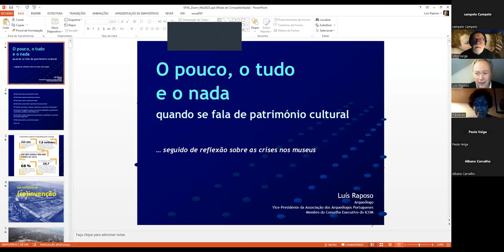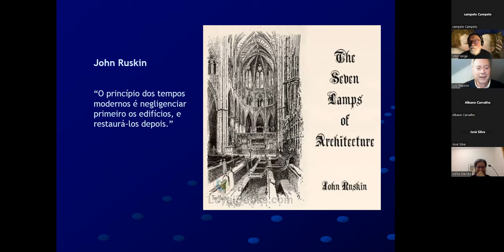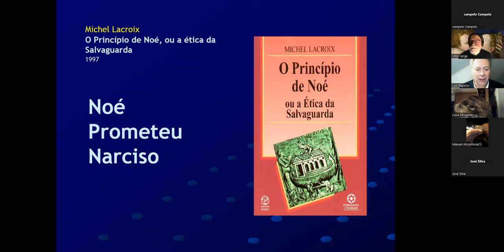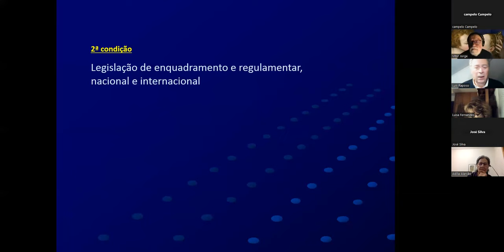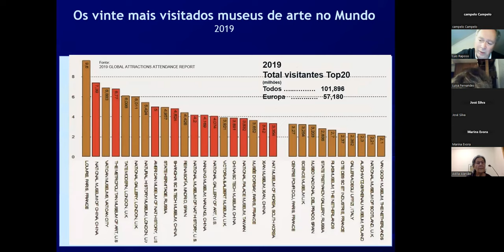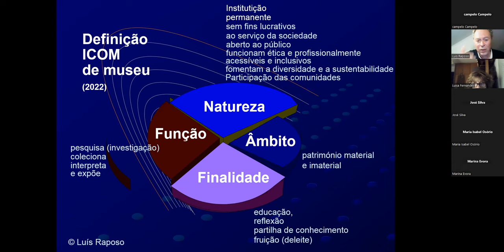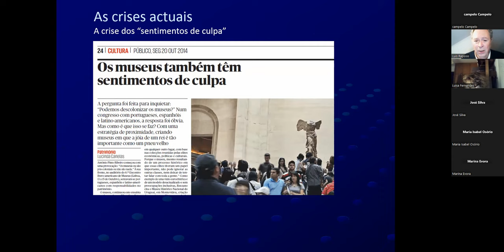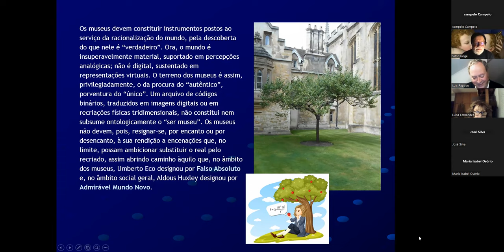Conferência: "O pouco, o tudo e o nada quando se fala de património cultural…… "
A Associação
SOCIEDADE PORTUGUESA DE ANTROPOLOGIA E ETNOLOGIA – SPAE (Porto)

Organizou a palestra, de acesso livre, por zoom

no
Dia 27 de março de 2023, às 21,30 h
sob o tema:

O POUCO, O TUDO E O NADA QUANDO SE FALA DE PATRIMÓNIO CULTURAL... SEGUIDO DE REFLEXÃO SOBRE AS CRISES NOS MUSEUS

por

LUÍS RAPOSO

Vice-Presidente da Associação dos Arqueólogos Portugueses
Membro do Conselho Executivo do ICOM

TEMA:

Afinal o que é o património cultural? Uma “‘engenharia cultural’, vasta empresa pública e privada ao serviço da qual trabalha toda uma população de animadores, comunicadores, agentes de desenvolvimento, engenheiros e mediadores culturais”, no dizer de Françoise Choay no final do século passado? Ou ainda, e “apenas”, “todas as criações do homem, independentemente do seu significado e da sua finalidade originais, na condição de testemunharem de forma evidente que resistiram à prova do tempo”, como afirmava Alois Riegl no início do mesmo século? O património pode ser “tudo”? Mas, “Quando tudo é tudo, nada é nada”. “Invenção” e “reinvenção”, “massificação”, “invasão”, “fachadismo”… de tudo se falará. E definir-se-á as condições que podem corporizar aquilo que Patrice Béghain chamou de “idade adulta do património”.
Ah, e os museus onde ficam do meio de tudo isto? Depois de tantas crises, umas genéticas, outras passadas ou ainda presentes, outras que percecionamos no futuro, fazemos museus ainda sentido? Poderão ser substituídos pelo digital – ou este é uma falsa e perigosa panaceia? E porque tem o ICOM discutido tanto a sua definição? Não será pacífico definir o que são os museus? Já neste século Steve Conn, reproduzindo um antigo saber, resumiu de forma simples o que são os museus: “Locais únicos situados na intersecção de objetos, ideias e espaço público”. Não será isto bastante?

AUTOR :

LUÍS RAPOSO
Arqueólogo. Especialista em Pré-História Antiga.
Membro do Comité Executivo do ICOM (Conselho Internacional de Museus)
Colunista do jornal “Público”

Museu Nacional de Arqueologia: Arqueólogo desde 1980. Diretor entre 1996 e 2012.
Universidade de Lisboa (Faculdade de Letras): Professor convidado, entre 2005 e 2014.
Comissão Nacional Portuguesa do ICOM: Presidente da Direção desde 2009 até Março de 2014.
Associação Profissional de Arqueólogos: Presidente da Direção em 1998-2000, Presidente da Mesa da Assembleia-Geral em 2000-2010, Presidente do Conselho Fiscal, desde Março de 2010.
Associação dos Arqueólogos Portugueses: Presidente do Conselho Fiscal desde Março de 2012. Vice-Presidente da direção desde 2015.
ICOM Europa: Membro da direção entre 2011 e 2013. Vice-Presidente entre 2013 e 2016. Presidente entre 2016 e 2022.
ICOM Internacional: Membro do Comité de Avaliação do Plano Estratégico; Membro do Grupo de Trabalho de Estatutos e de Governança; Embaixador para a criação de um Centro de Formação para África; Membro Comité Permanente do Plano Estratégico para 2022 a 2025.
Colaborador na instalação de museus de arqueologia, locais e regionais. Coautor, assessor científico ou comissário executivo de diversas exposições de âmbito nacional e internacional. Comissário de exposições arqueológicas de âmbito nacional e internacional.
Orientador dos estudos de pós-graduação de bolseiros da Fundação Calouste Gulbenkian. Membro de júris de mestrado e doutoramento em universidades portuguesas e estrangeiras.
Responsável por projetos de intervenção arqueológica de campo nos vales dos rios Tejo e Guadiana, na Costa Sudoeste e nos arredores de Lisboa.

Imagem da miniatura: proporcionada pelo autor, a quem agradecemos

= Pedimos desculpa por algum ruído de fundo, devido a participantes na sessão que, certamente por falta de hábito no uso do zoom, não desligavam o seu audio, como várias vezes se lhes pediu.=